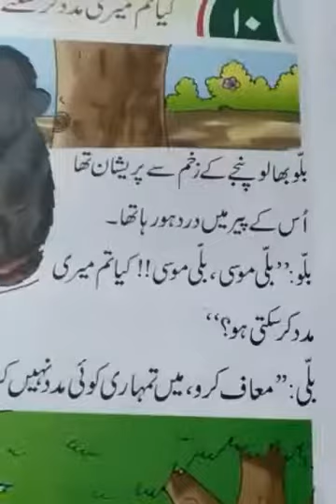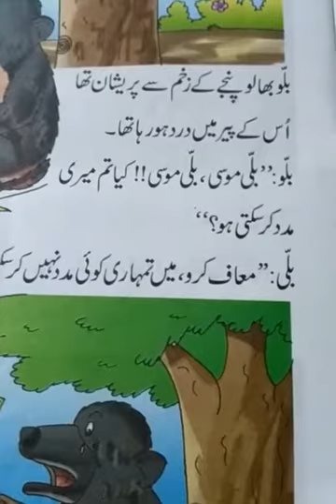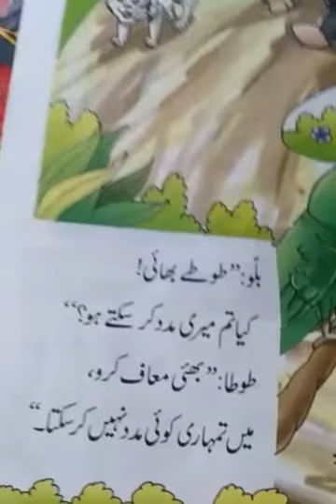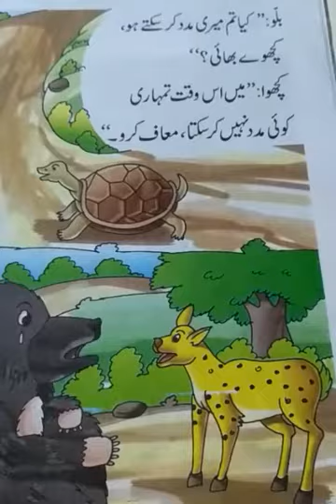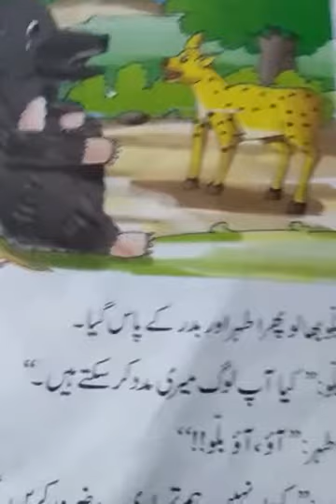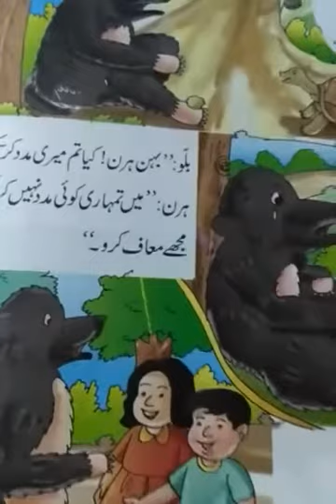वर्ग -1, उर्दू, पाठ -10, बल्लू भालू , 28/06/2020